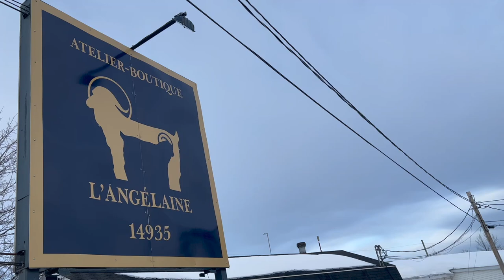Michèle Hamelin, cofondatrice de L’Angélaine, sur la fermeture de cette institution bécancouroise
C’est le 21 février 2023 qu’est tombée la nouvelle: L'Angélaine ferme ses portes, après une aventure de 43 ans. Spécialisé dans la conception, la réalisation et la vente de tricots en kid mohair et autres fibres naturelles, le commerce s’était taillé toute une réputation grâce, notamment, à ses bas chauds et confortables.

«C’est avec un sentiment de tristesse, mais aussi de travail accompli, que je vous annonce aujourd’hui ma décision», a affirmé Michèle Hamelin, propriétaire.

Elle avait bien cherché quelqu’un pour reprendre le commerce il y trois ans, mais sans succès. Puis est venue la pandémie, que L’Angélaine a traversée sans trop de heurts, ayant auparavant développé sa capacité de vente en ligne. En fin de compte, c’est la morosité économique actuelle ainsi que les températures plus clémentes des dernières années, peu propices aux achats de vêtements chauds, qui ont porté le coup de grâce à l’entreprise.

On se souviendra de L’Angélaine pour ses tricots, oui, mais aussi pour sa contribution à l’industrie touristique locale dans les années 2000, alors que les gens arrivaient par autobus pleins pour entendre parler de kid mohair — et voir les jolies chèvres, leurs chevreaux joueurs et les boucs capricieux.

La boutique demeurera ouverte à la clientèle jusqu’au 30 avril, tandis que l’entreprise cessera d’exister à la fin du mois de mai. Ce départ laissera sans contredit un grand trou dans le cœur des Saint-Angélois.e.s, qui avaient développé un attachement pour le commerce à la bannière cornue et auréolée. Entre quatre et neuf employées y travaillaient, selon les périodes.

«C’est la loyauté de la clientèle et son intérêt à soutenir l’achat local qui a permis à L’Angélaine de traverser toutes ces années en beauté!», a confié Michèle Hamelin à notre journaliste François Poisson (Initiative de journalisme local).

Télé-Coeur tient d’ailleurs à remercier le gouvernement du Canada, par l'entremise de CACTUS, pour son aide dans le cadre du programme Initiative de journalisme local.